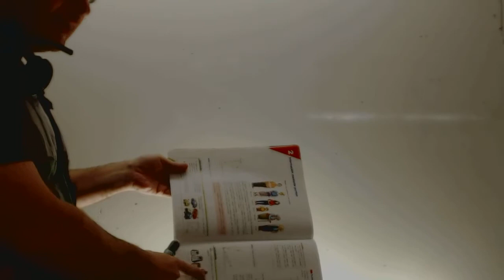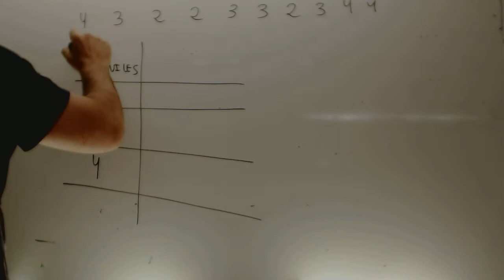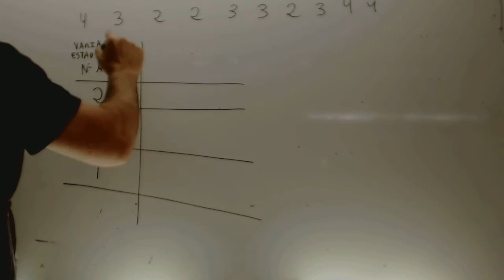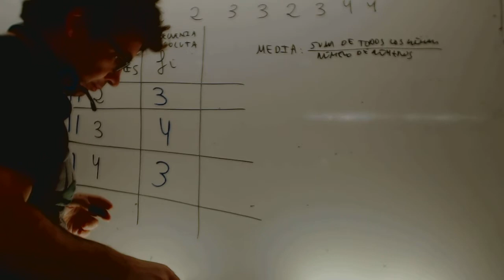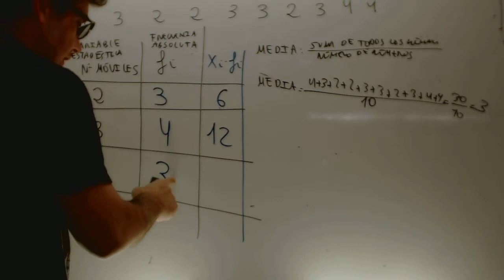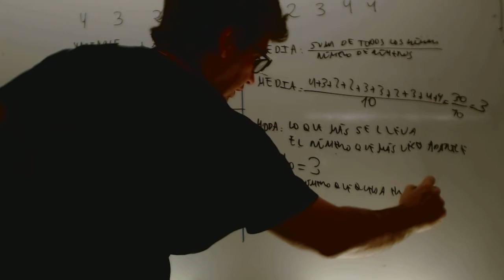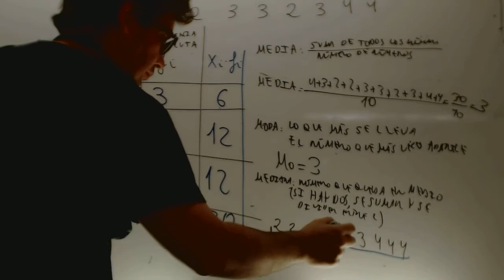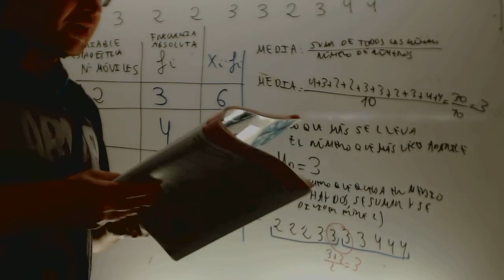Introduccion Estadistica Matematicas 2 ESO Academia Usero Estepona